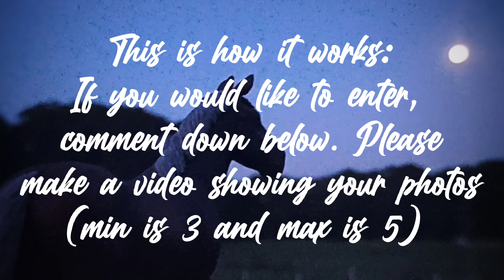Photo Contest!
When posting your entry for the photo contest, please use this tag
Thanks!